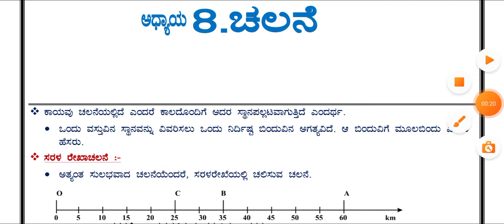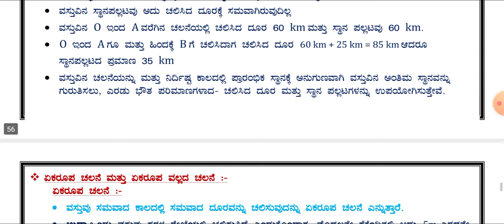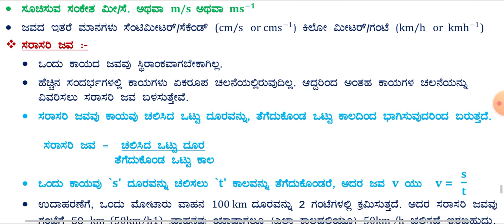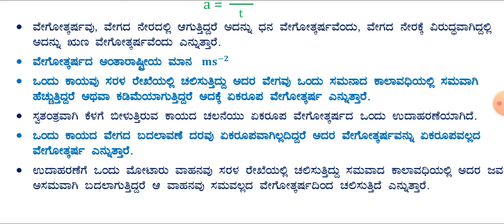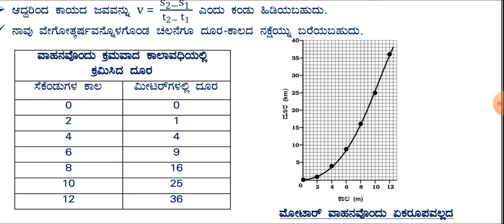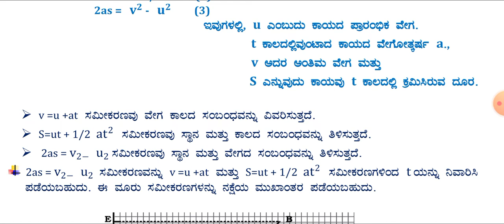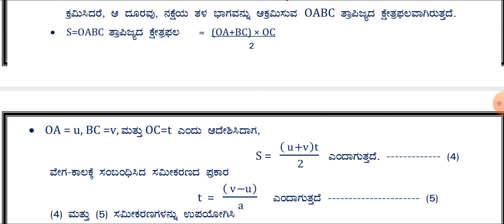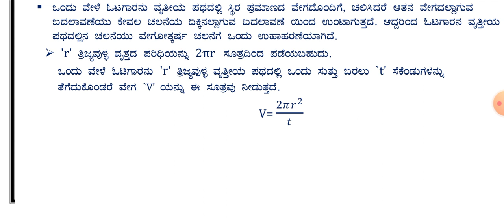CLASS 9 SCIENCE ಅಧ್ಯಾಯ 8 ಚಲನೆ -ಈ ಘಟಕದ ಸಂಪೂರ್ಣ ನೋಟ್ಸ್( ವಿವರಣೆಗಳೊಂದಿಗೆ@RKclasses-lrm